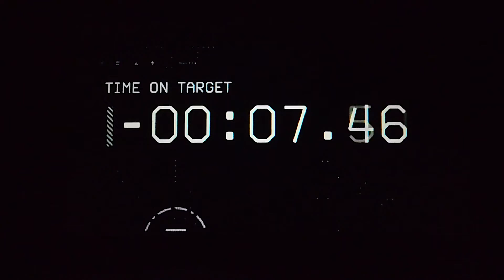獨行俠 Atmos 7.1.4